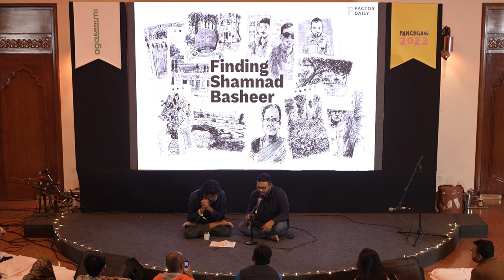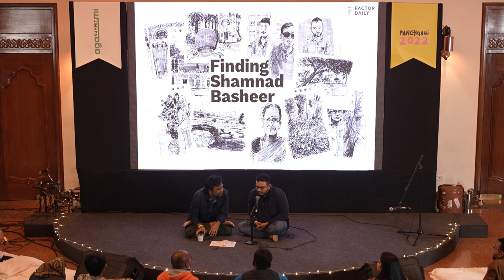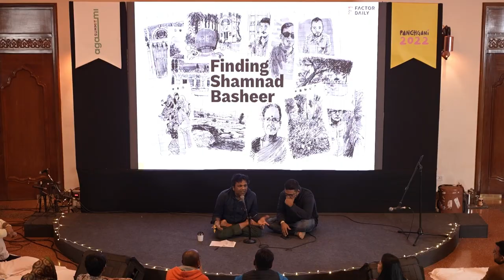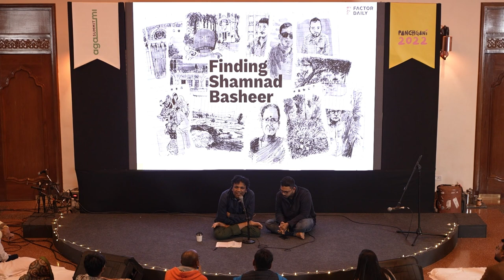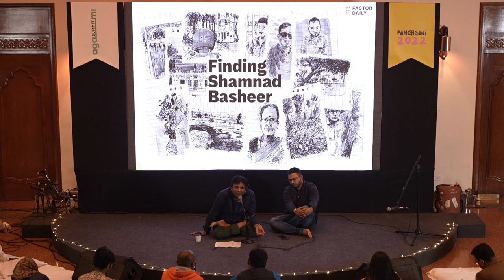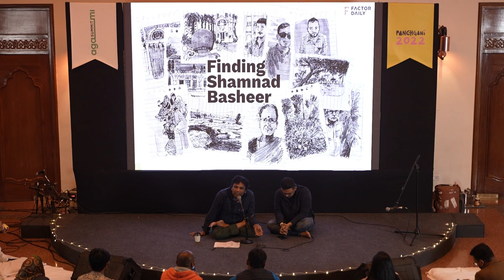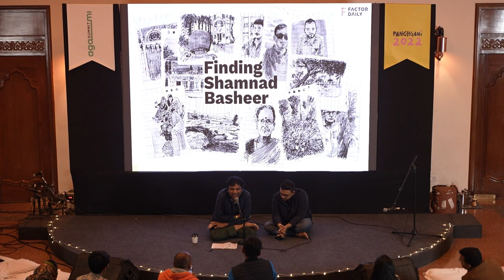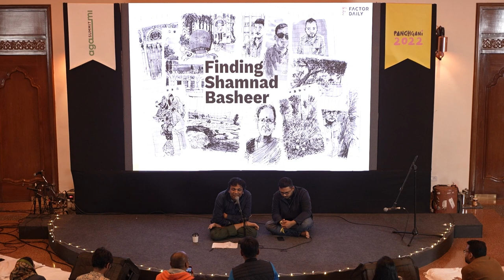Justicemaker Showcase | Pankaj Mishra - In Search of Shamnad Basheer